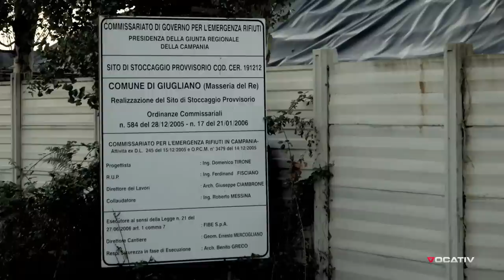How A Mafia Drug War Caused A Cancer Spike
Welcome to Naples, land of fine food, beautiful women and...cancer? The region is home to Italy's youngest population, but also boasts the highest cancer rate, including very rare forms of tumors that affect children and otherwise healthy people under the age of 40. So why are so many people who shouldn't have cancer dying from it?

Enter Camorra, a mafia group based in Naples. They are infamous for many bloody wars fought between rival clans over drug turf in the city of Naples. Camorra has been responsible for upwards of 40,000 murders. But it's their waste management business that may prove to be even more deadly than the drug business. Local residents blame Camorra's illegal dumping of hazardous and toxic material for causing cancer rates in the region to soar. It sounds like the plot of a mafia movie, but this is real.